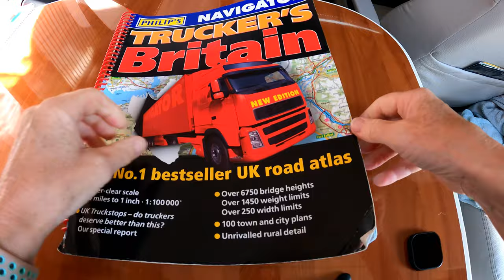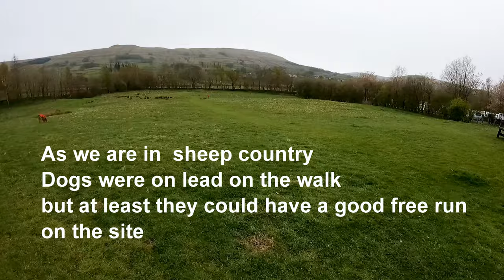Ep 18 Hawes Caravan and Motorhome club site Yorkshire Dales May 21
This week we take our Mobilvetta k yacht motorhome and two dogs to Hawes. We stayed at the Hawes caravan and motorhome club site. We managed a lovely walk to Aygills Force then back to Hawes for a drink at the Crown Inn. Later we had fish and chips from the Hawes Chippie.
We simply adore motorhoming with our dogs - Hungarian Vizsla and English Pointer.
Hawes is situated in the lovely Yorkshire Dales, a fabulous place to visit in your motorhome, caravan or van.